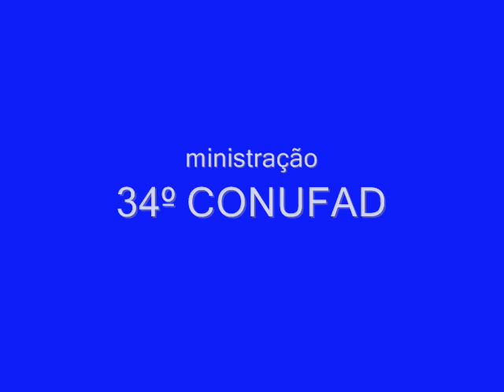Grupo Voices no 34º CONUFAD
Ministração do grupo Voices no Congresso da União Feminina das Assembléias de Deus. Na Assembléia de Deus Ministério de Anápolis de 07 a 10/06/2007